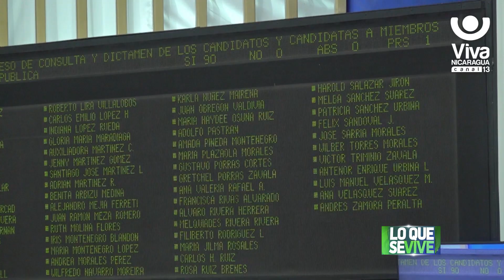Asamblea Nacional elige a miembros de la Contraloría General de la República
El Plenario de la Asamblea Nacional aprobó por unanimidad el nombramiento de los nuevos miembros del Consejo Directivo de la Contraloría General de la República, quedando electos para un periodo de 5 años.